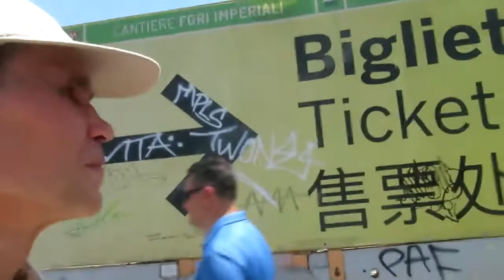ROMA~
IGOR LINNIK L*I* IT.07.2022